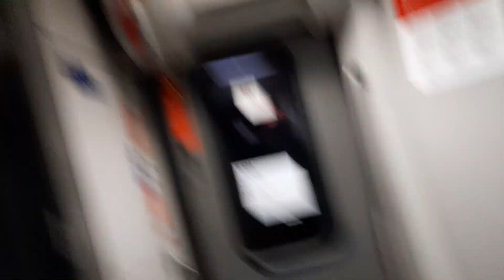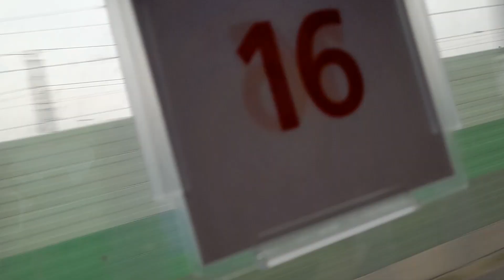zwischen Ybbs/Donau und Amstetten mit dem D722 um kurz vor 17:40 am 06.05.2022